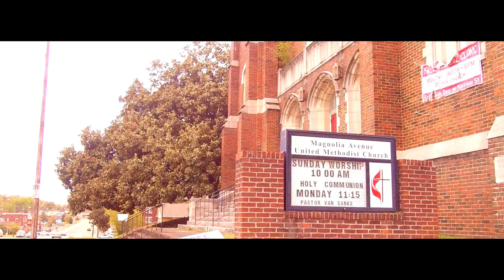Capo | "Serve Good" Prod by Cuzyn C | MBMG